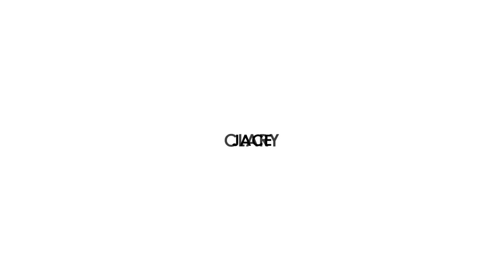Clary & Jace | War of hearts [+2x20]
So I've started this video after 2x14 but my SV didn't want to work with me and I couldn't render it. So after the finale I edited this video and I'm so f happy that I was able to render it! Yay!

Coloring: Catty